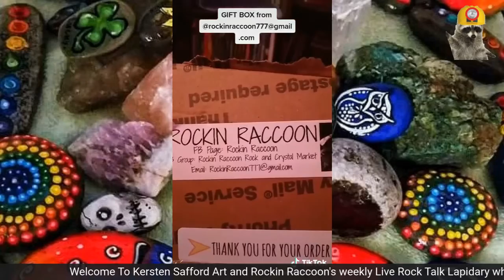Rock Talk Lapidary #9 Guest: John Rowland CEO of Highland Park Lapidary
This week's Rock Talk #9 John Rowland CEO Highland Park Lapidary (replay)

Welcome to episode #9 of Rock Talk Lapidary Podcast. (replay)
We come to you with creative ideas of things you can do and make with your rocks whether you are already a lapidary or just curious about the hobby we invite you into our workspace.
This week's show topic is all about John Rowland of Highland Park Lapidary. We learn all about the history of Highland Park Lapidary and how Jon acquired the company. The growth and changes he is implementing and the news tools he is building for lapidary. Watch this episode!  With co-hosts David Leaton,  Courtney King 👑 and Ryan Brown. We talk all about a wide variety of rock subjects.
this show is a continuation of our previously named mineral meet up podcast and prior episodes of lapidary chat which can be found under our live show banner.
This show is filmed live, if you can catch us live you will be thrilled to be able to participate in the conversation and have a chance to win our weekly show drawing.

Co-host: David Leaton,  Lapidary Artist and Education Admin

Co-Host: Courtney King
Lapidary Artist and Education Admin

Co-Host: Ryan Brown of Glacier Bros will be joining us as well and here's his link

Technical Advisor: Andrew Born of Glacier Bros Lapidary

Catch us on Spotify Audio only for now soon will accompany with video

A group created just for our viewers and listeners. Stay up to date with the latest news from Rock Talk Lapidary!

Host: Kersten Safford Art, Lapidary and stone carver, Educator and Owner of
rockin raccoon rock and crystal market (my personal selling group)
rock and mineral identification for beginners open chat room

looking for wheels contact Vince Allred and be sure to say i sent you 💖here's his link...

amazon links to my books:
my first book
crystal journal
my second book
rock collection catalog
my third book
tumbling journal
my fourth book
rockhounding journal
my fifth book
lapidary journal

hanging dremel
dremel 9100-21

43 piece stone carving diamond bur set

felt bits for dremel polishing

patti polk
rocks gems and minerals

beckett publishing
rock and gem magazine

50 piece diamond bit set
coated diamonds recommended for beginners

wet concrete polisher for polishing large stones and carvings

national audubon rock identification guide

Thank you for reading down this far... That makes you a rockstar!!!